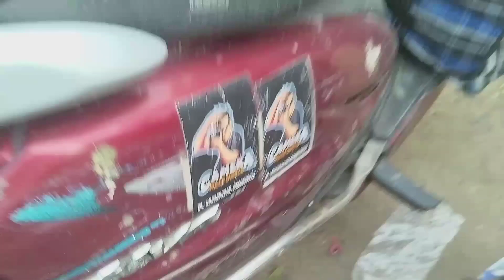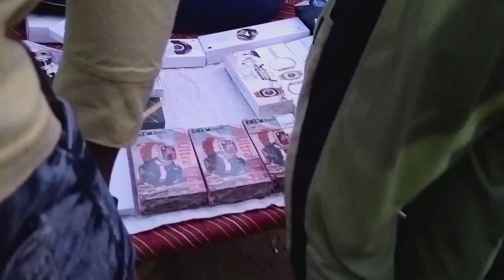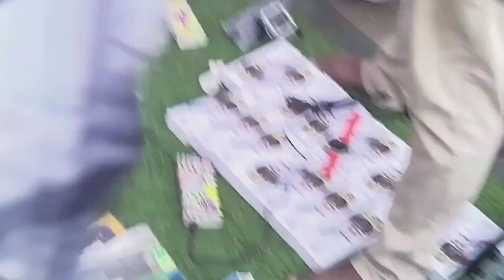Chor Bajar Subha ke 5 baje II Kahi nhi mila apple ka phone😭😭ll Go pro, Apple , watch⌚, Dslr 📸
Chor Bajar Subha ke 5 baje II Kahi nhi mila apple ka phone😭😭

1st MARKET ADDRESS :- CHANDNI CHOWK METRO
STATION NEAR JAMA MASJID ROAD LAL KILA DELHI
110006

2nd MARKET ADDRESS :- Patri Market delhi Raghubir
Nagar Near Ghode Wala mandir. Daily Timing Morning
5.00Am to 12.00 Am Nearest metro station tagore
garden

1. Chor bazar
2. Chor bazaar
3. Chor bajar
4. चोर बाजार
5. Chor bajar delhi
6. Chor bazar delhi
7. Chor bazaar delhi
8. delhi chor bajar
9. delhi chor bazar
10 . delhi chor bazaar
11. jama Masjid chor bazar
12. mumbai chor bazaar